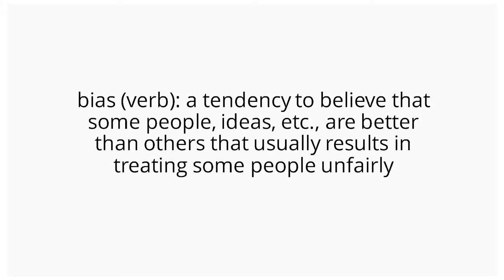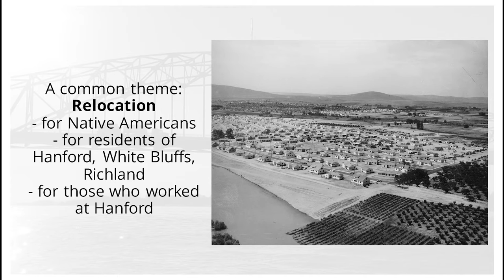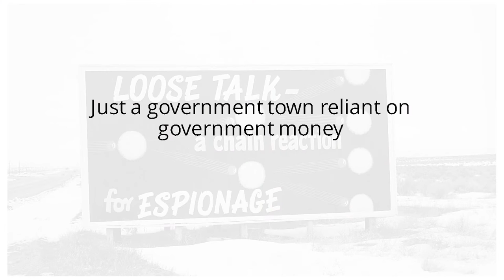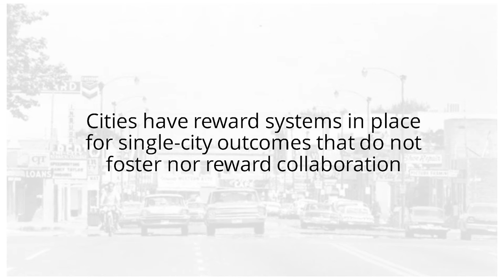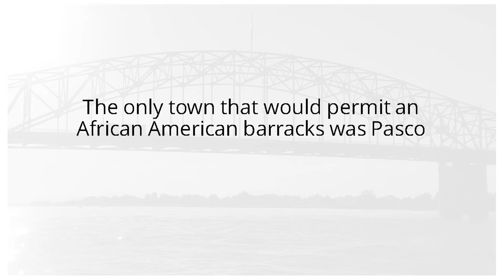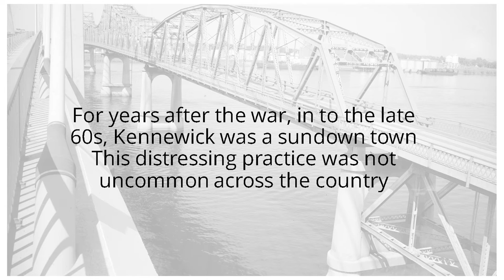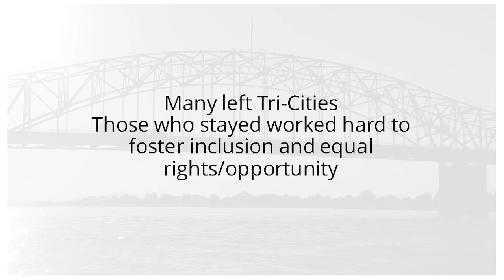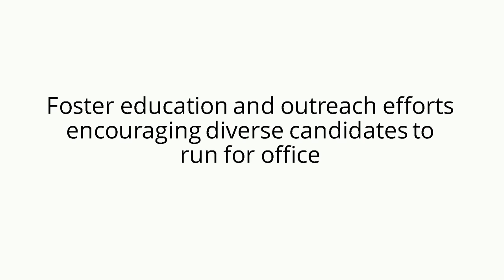Overcoming Tri-Cities Historical Bias | Becca Lingley | TEDxRichland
Historical Bias doesn't have to define present situations. The Tri-Cities of Washington State has a history of bias towards race and socioeconomic class, but there is so much greatness contained within in the present day.

Becca Lingley is Director of Operations at Flex Rental Solutions, an online instructor at Liberty University, and a co­founder of Fuse SPC. Her career includes experience in human resources, nuclear power, tourism, economic development, management and sales. She holds an MBA and a PhD (ABD) in Marketing. She moved to the Tri­Cities in 2010 from Virginia, has served on the City of Richland’s Economic Development Committee, and has worked with various organizations in a volunteer capacity.